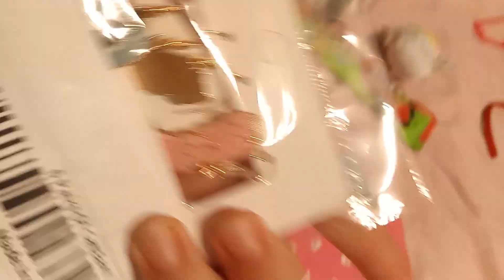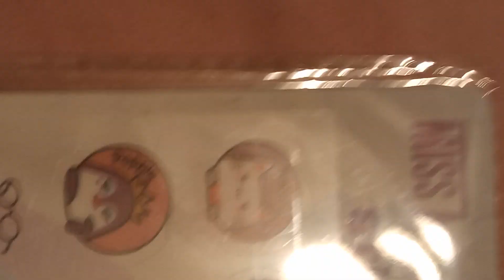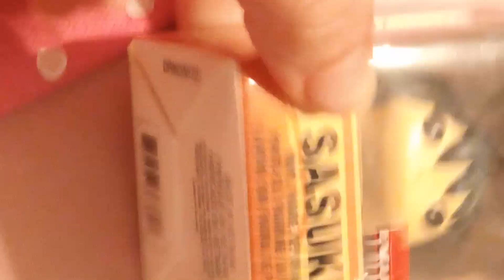hall throw everything l got (@EmSantana-pq1kz )